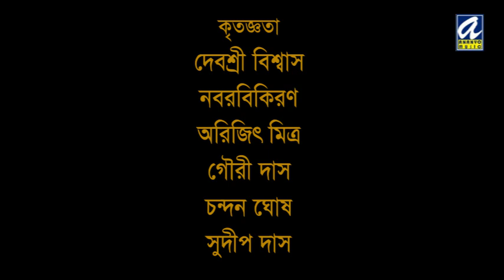KON SURE BADHIBO | JONMODINER RABINDRANATH | RINI | SUMAN PANTHI | ANANYO MUSIC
JONMODINER RABINDRANATH